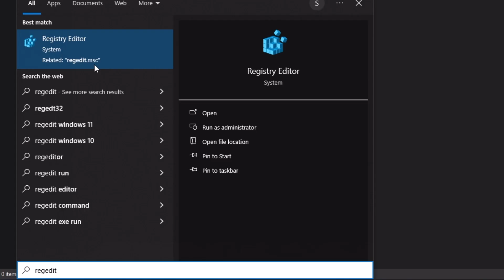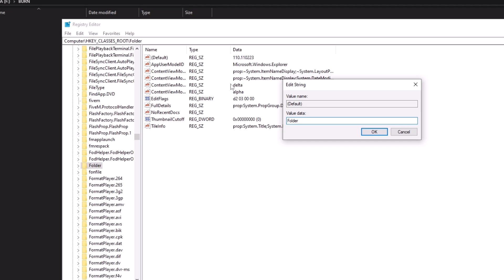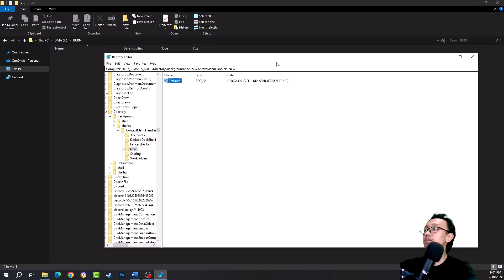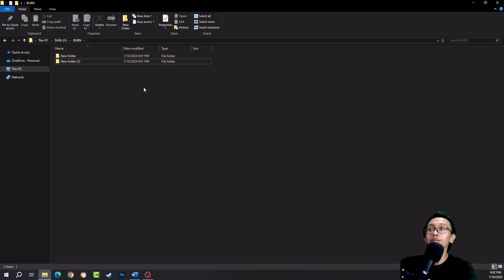Tidak Bisa klik New Folder | New Folder Gone Windows 10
Video ini menjelaskan tentang cara mengatasi permasalahan tidak bisa klik new folder / buat folder baru pada windows 10